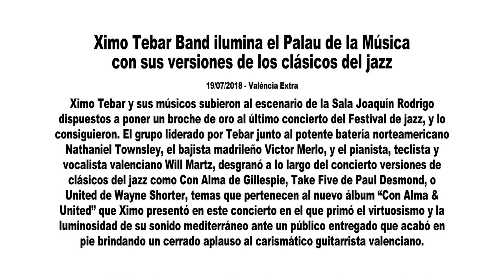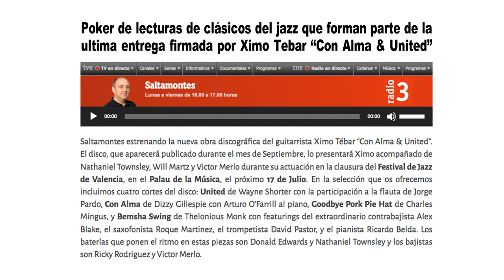CON ALMA [Gillespie] UNITED [Shorter] Pseudo-Bulerias by Ximo Tebar Band feat. Nathaniel Townsley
Live at Palau de la Música Valencia Jazz Festival 2018.

Ximo Tebar [guit] Nathaniel Townsley [dr] Victor Merlo [bass] Will Martz [pno & kb] Jorge Pérez [sound]

[Diario Levante. 18/07/2018]
EL JAZZ ENERGÉTICO DE XIMO TÉBAR CLAUSURA EL FESTIVAL DE JAZZ DEL PALAU

El concierto fue un torrente de energía entre Tébar y el extraordinario batería norteamericano Nathaniel Townsley, quienes incendiaron el escenario en varias ocasiones haciendo vibrar a un publico totalmente entregado. El resto del grupo -Will Martz con el piano y los teclados y Victor Merlo con el bajo- secundarona los dos solistas principales afianzando las armonías y el pulso del grupo y creando ambientes de transición entre los temas que, prácticamente sin pausas, fueron conectando hasta el final del concierto.

Entre "el Son Mediterráneo" y el "Mainstream Progresivo" pudimos escuchar los dos estándars de Guillespie y Shorter que dan nombre el cd: "Con Alma & United", dos piezas del anterior trabajo, "Son Mediterráneo" y "Soleo", el obligado "Adagio del Concierto de Aranjuez", haciendo honor a la Sala Rodrigo del Palau, y dos más de los principales temas del nuevo disco: "Take Five", homenaje a All Jarreau y "Poinciana" de Nat Simons.

La actuación, que comenzó con el brasileiro estándar de Luiz Bonfa "Manha de Carnaval", única pieza que no se encuentra en el nuevo Cd, incluyó recreaciones de diversos estándars "mainstream" pero con un tratamiento de jazz progresivo en una amalgama de flamenco, samba, latin, pop y blues, que ha dado nombre a la estética personal del autor conocida desde 1995 como "Son Mediterráneo".